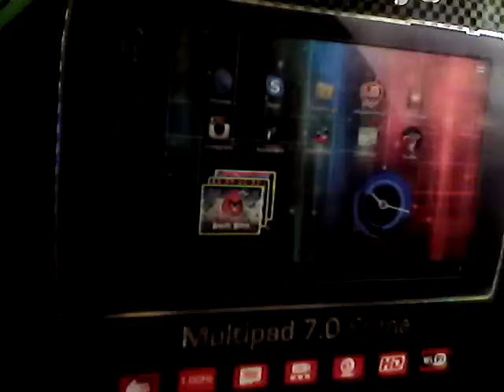Too Was (Guitar)